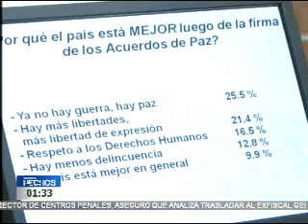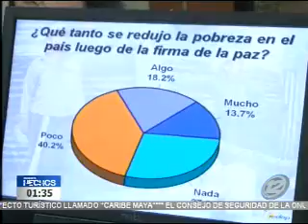Salvadoreños creen que los acuerdos de paz no se han cumplido.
La reciente encuesta del Instituto Universitario de Opinión Pública (IUDOP) de la Universidad Centroamericana José Simeón Cañas (UCA) arrojó como resultado que los salvadoreños creen que los acuerdos no se han cumplido y que estamos peor o igual que en esa etapa.